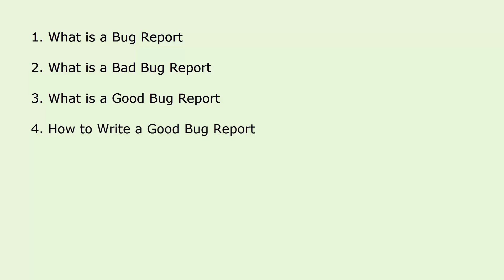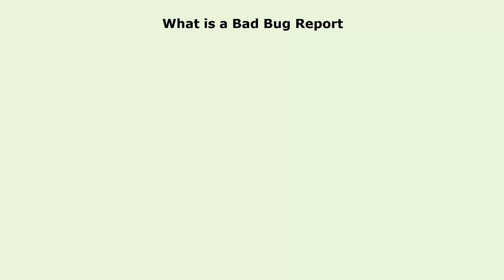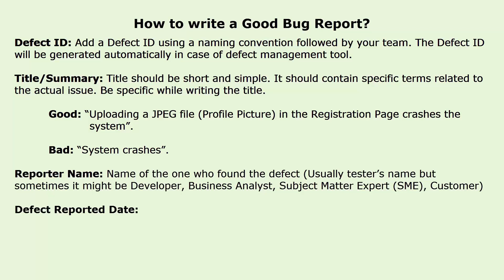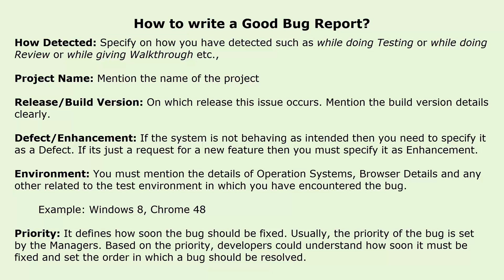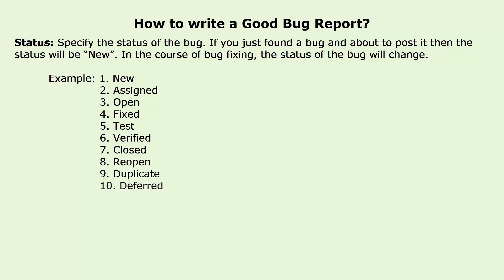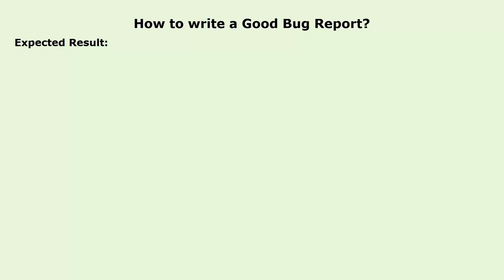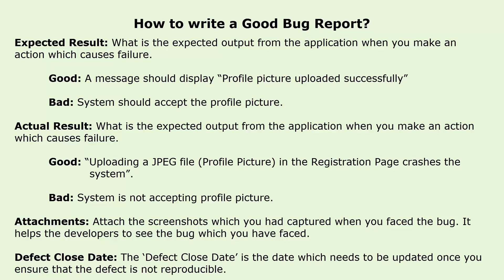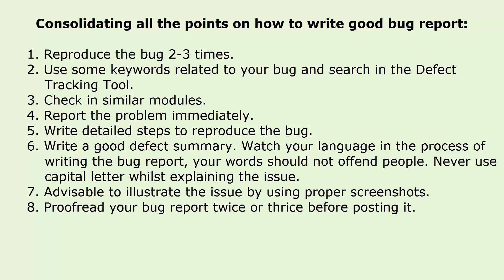How To Write A Good Bug Report - Bug Report Template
►Check the below link for detailed post on "How To Write A Good Bug Report"